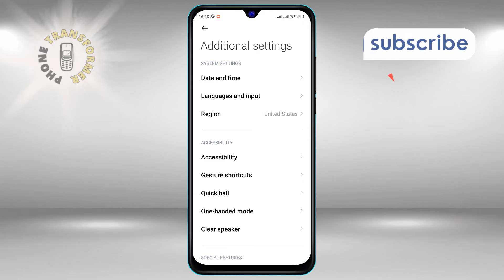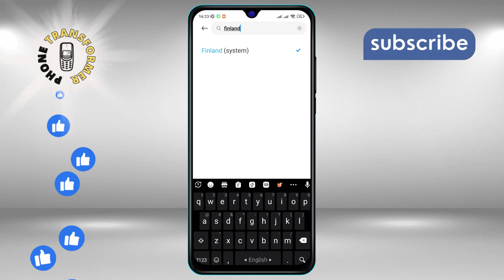How to Change Region on Android Phone | Unlock Global Content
Ever wanted to access content from different regions on your Android phone? Learn how to change your device's region settings to explore a world of possibilities. Whether you're traveling or just curious, this guide will show you the way without the need for any specific apps. Dive into diverse content and make your Android experience truly international.

- switch android phone region
- change location settings android
- access different region content android
- modify android region settings
- android regional content access